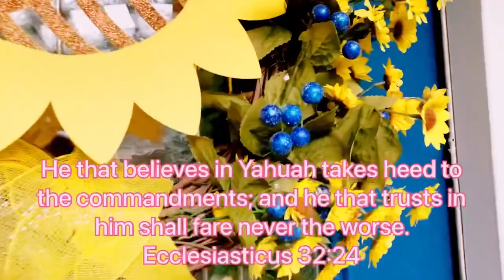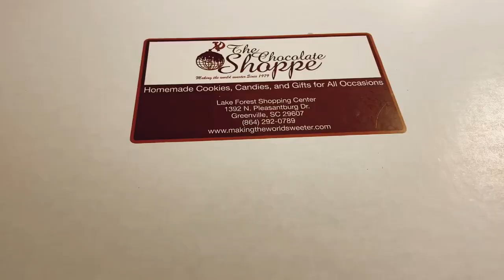Graduation/ Bin Time/ The Chocolate Shoppe & More!